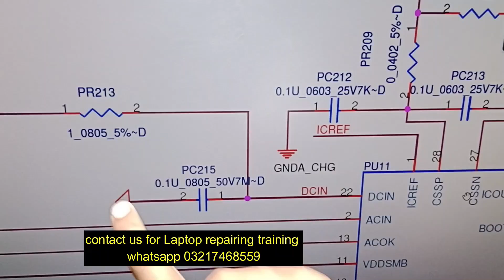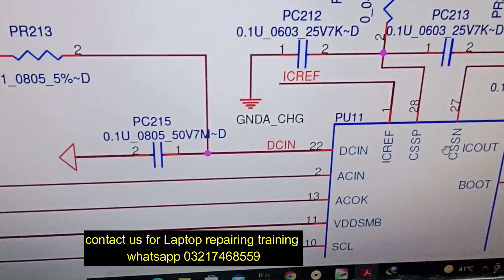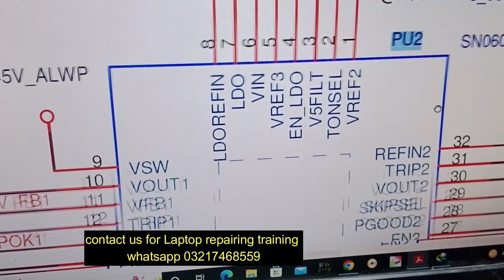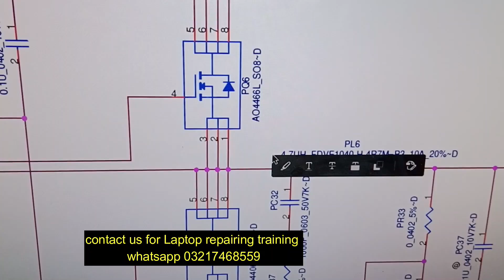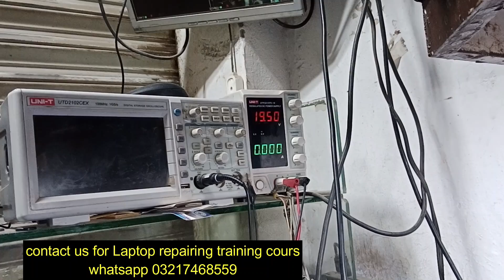How To Fix Dell Laptop Not Turning On, No Power, Freezing, Turning Off Fix Repair, Wont Turn On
How To Fix Any Laptop Power Not Turning On | Dell Laptop won't turn on